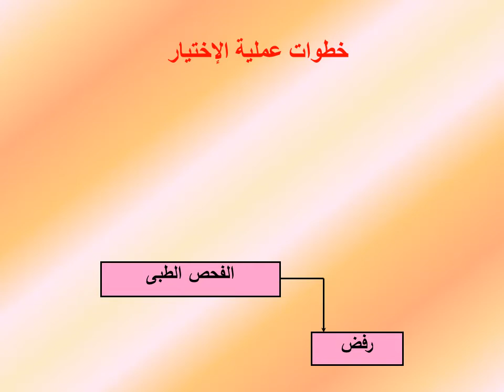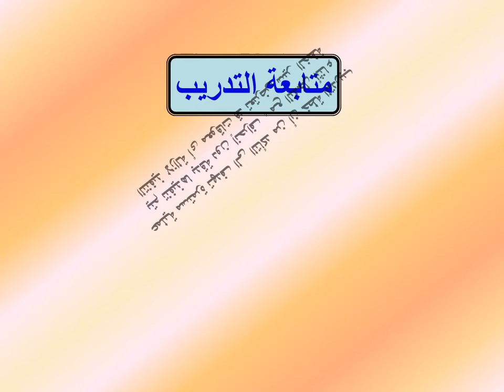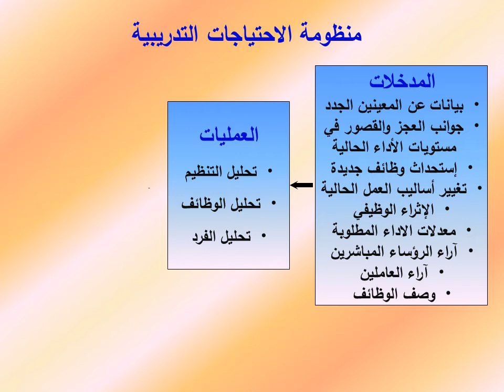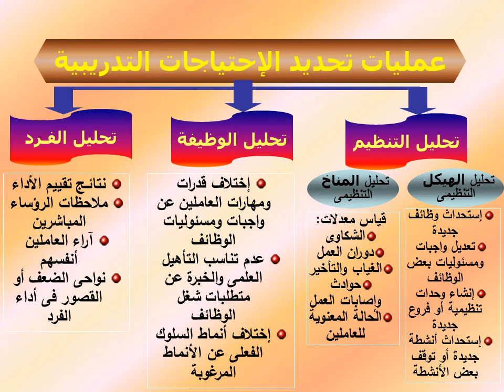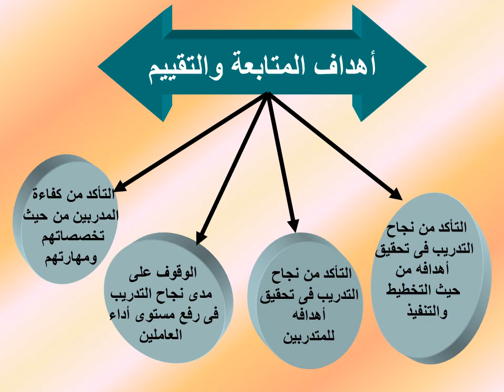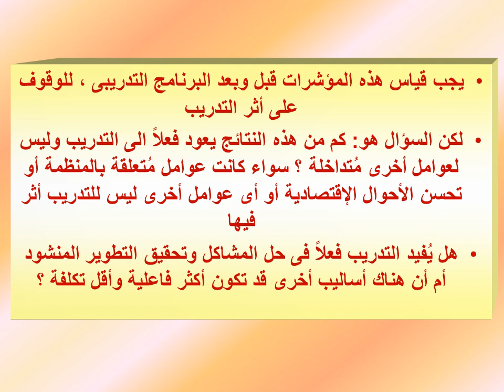MBA - القصل الدراسى الثاني - مج الأولي -الوافدين -إدارة الموارد البشرية -أ.د/ محمود السيد - 01